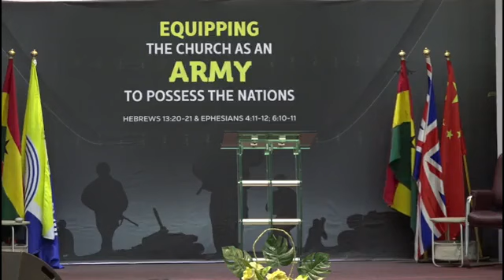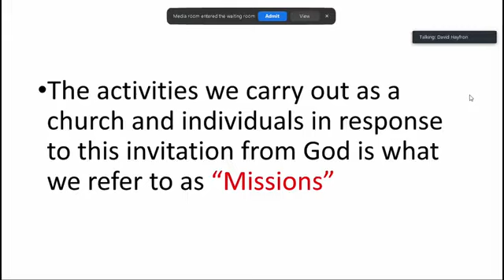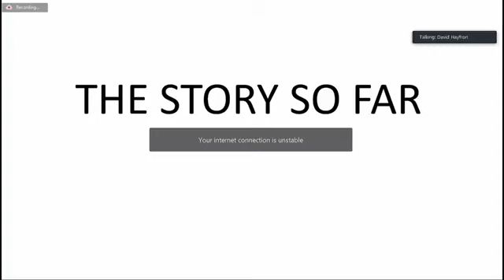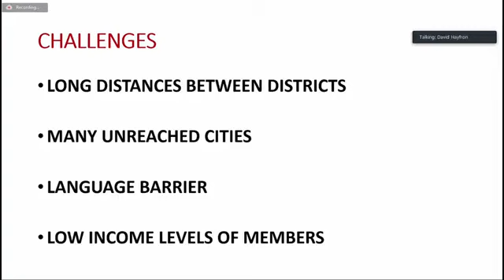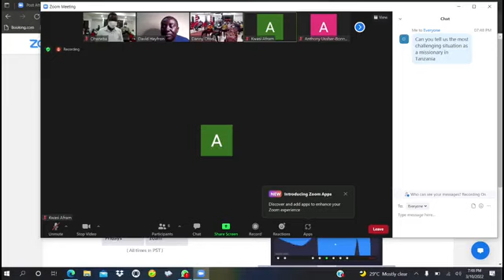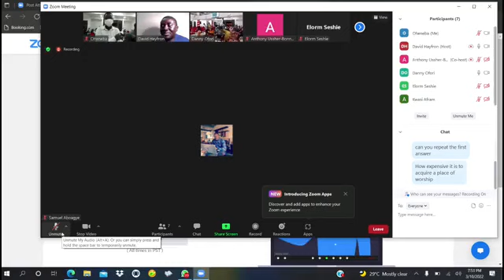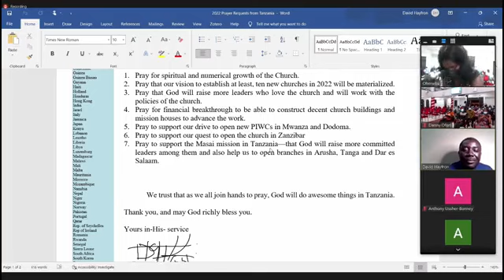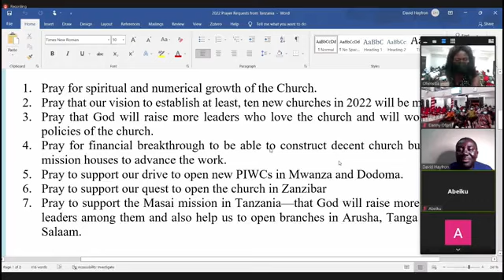MISSIONS LECTURE FROM APOSTLE DAVID NYANSAH HAYFRON @KANESHIE PIWC